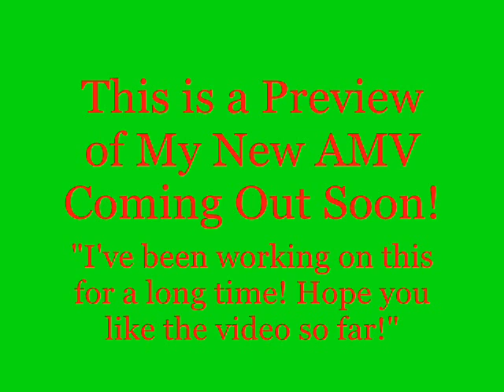*Preview* Naruto-Relations (Remix)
This is just a preview of my upcoming AMV.
Anime: Naruto
Song: Relations
Artist: Erika
Remixed By: DJ DannyD

Leave a comment of your thoughts because I'm still changing things.
I take helpful criticism.
I hope you enjoy the video!
~Cornergirl09~